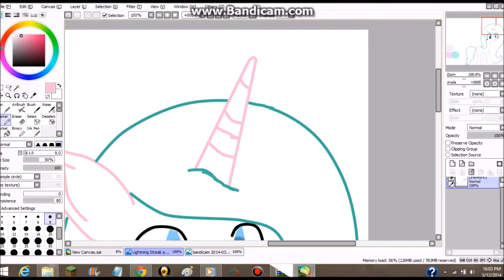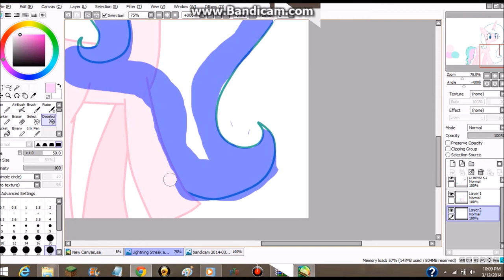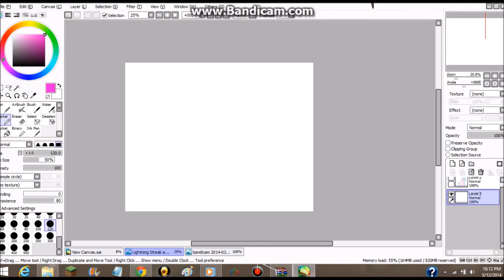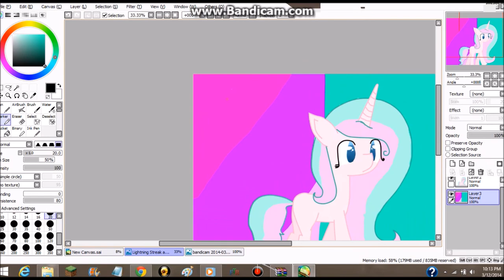Contest Entry for Alcina Aybar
hope you lickieee!